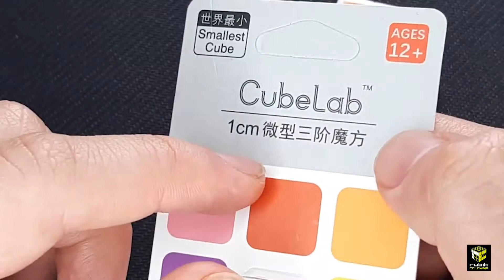Comparación cubos miniatura - Mini Cube Lab 1 Cm El Cubo Rubik más pequeño del Mundo vs Qiyi 3 Cm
En este vídeo te mostramos dos cubos miniaturas, el Mini Cube Lab de 1 cm y el Qiyi 3 cm.